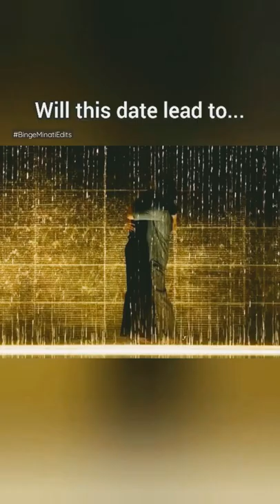kinnporsche ep 8 × infinity pool scene??!!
คินน์ พอร์ช เดอะซีรีส์ kinnporsche kinnporsche kinnporschetheseries kinnporscheep7 kinnporscheep8 kinnporschespoilers petevegas vegaspete vegas pete